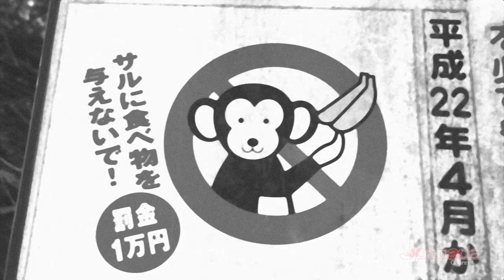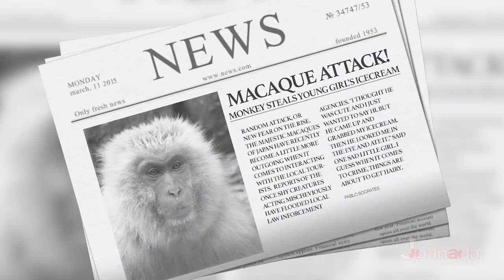Minoh Autumn Leaves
We took a trip to the city of Minoh to see the autumn leaves.
Well worth the trip!
The Monkeys didn't really take over the world although they really do steal food from tourists :)